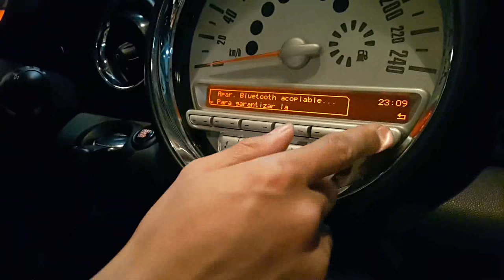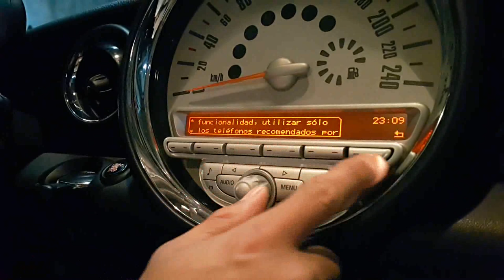Bluetooth Mini cooper r56